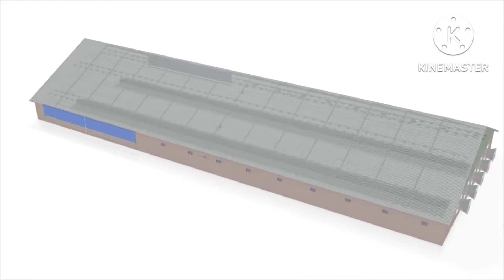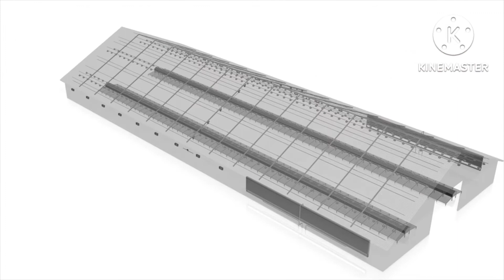Chicken poultry farming production.3d Animation.